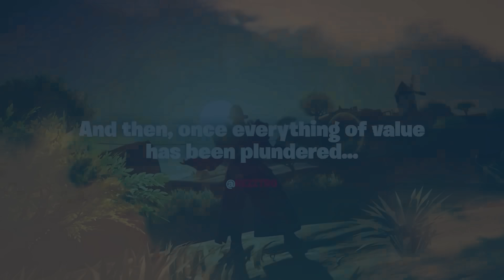CONFIRMED BY FORTNITE!!!